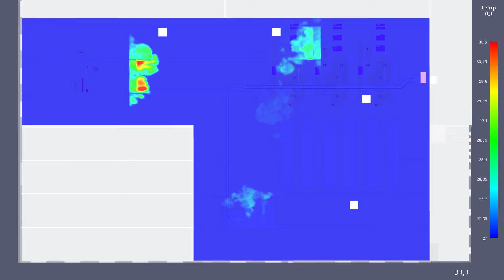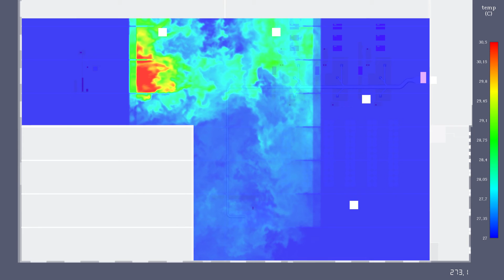CFD_KBS Experts_190701 Zone Trefilage Chaleur @8m 0s 300s TV